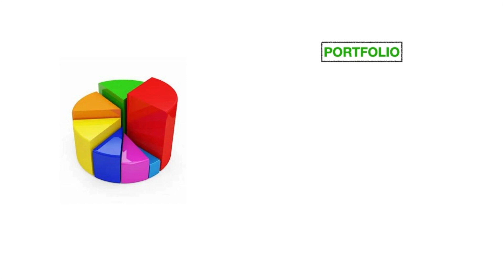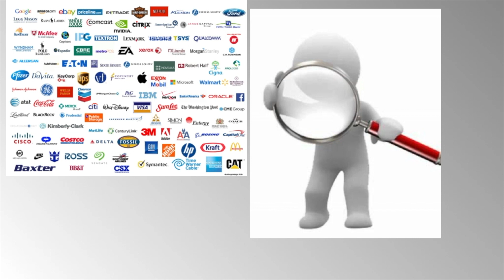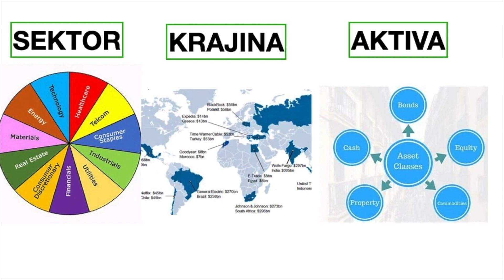Co je to diverzifikacia | Ako sa najlepsie diverzifikovat a tak zmensit risk nasej investicie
Ahojte dnes si vysvetlime pojem diverzifikacia a ako sa najlepsie diverzifikovat a tak zmensit riziko nasho portfolia